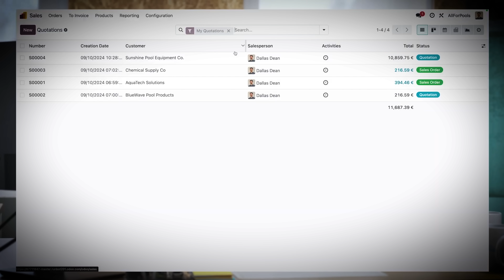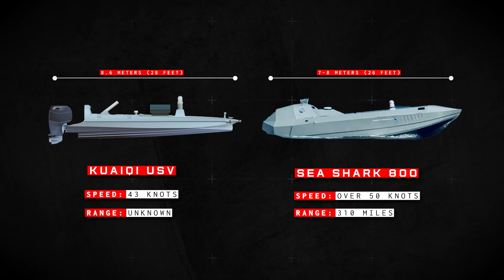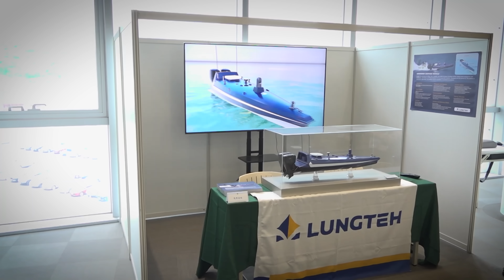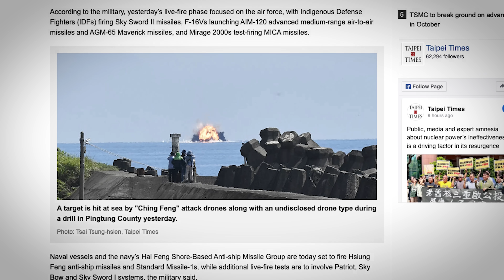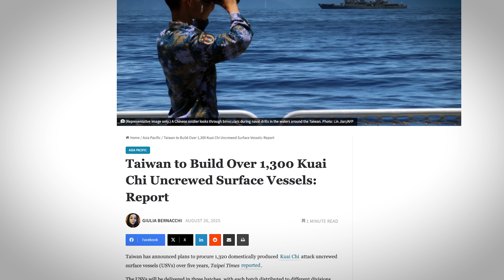Taiwan's plan to sink an invasion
Level up your business with Odoo today with a free 14-day trial

In August 2025, Taiwan publicly demonstrated a fast, uncrewed surface vessel launching loitering munitions at a maritime target. This was part of a larger display of their modular, expendable, and deadly naval drones that are a central part of Taiwan’s plan to counter a potential Chinese amphibious invasion.

In this video, we break down Taiwan’s new fleet of uncrewed surface vessels (USVs)—including Kuaiqi, Sea Shark 800, Endeavour Manta, and Piranha 9. We get into what they’re capable of, how they’d be used in war, and why China’s Navy is paying close attention.

Intro - 00:00-01:56
Ad read - 01:56-03:17
Taiwan’s drone boats - 03:17-08:12
Live fire - 08:12-09:40
How they could be used - 09:40-12:10
What can China do? - 12:10-End

Written by: Kyle Gunn
Edited by: Savvy

Like this video? You'll love